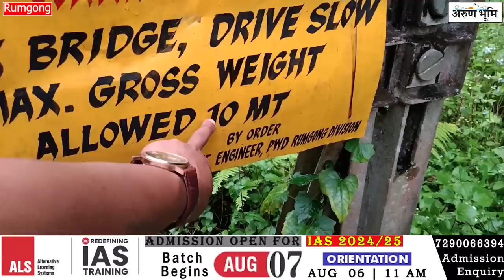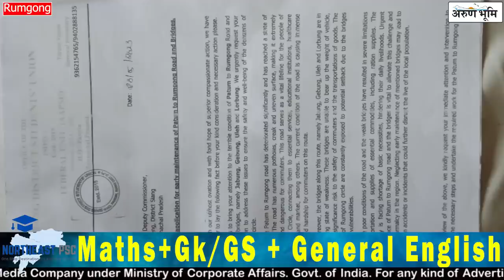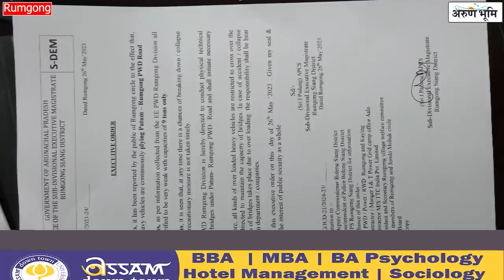Road Condition of Patum-Rumgong,Under 32nd Rumgong Constituency of Siang District,Contructed by PWD.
Road Condition of Patum-Rumgong, Under 32nd Rumgong Constituency of Siang District, Contructed by PWD Rumgong Division.